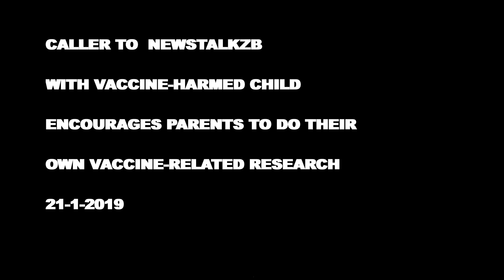Caller to NewstalkZB: Vaccines Harmed My Child, 21-1-2019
A caller to NewstalkZB on the morning of 21 January, 2019 said that there was no 'informed consent' when she saw her doctor to  get her child vaccinated.  She was not given any information about the serious harm that they may cause.   Her child subsequently had a bad reaction to being vaccinated at 6 weeks.  She encourages parents to do their own vaccine-related research, because, as she implies, you will not get the facts from  medical professionals.